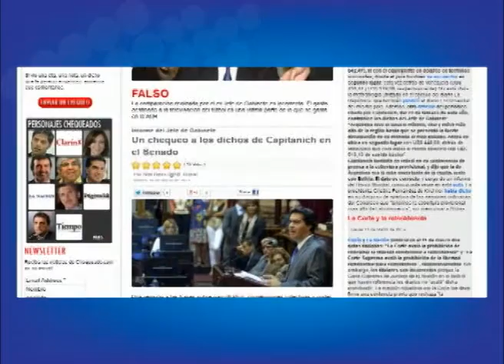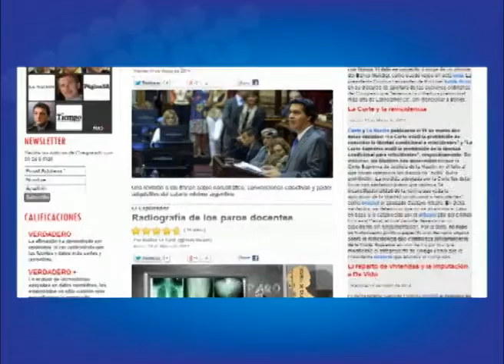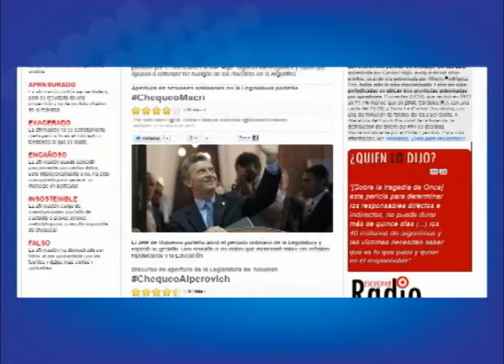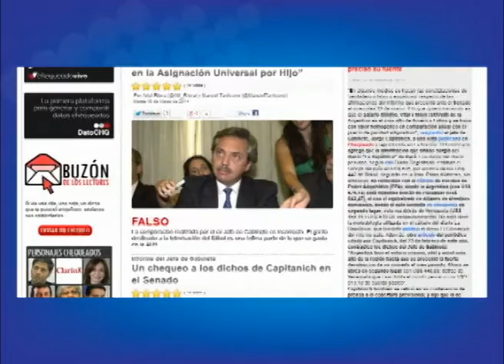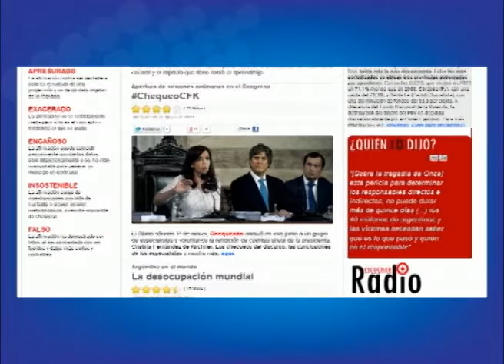Chequeado.com: La verificación del discurso público